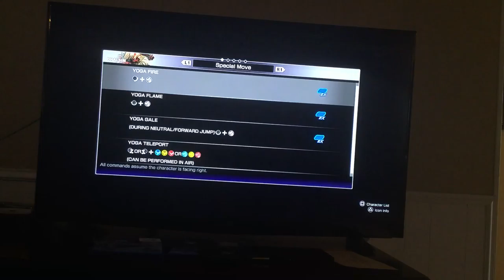Yogaing polipuff in the face! (Street fighter 5 gameplay)